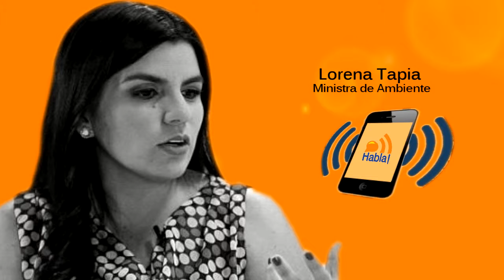Habla Santo Domingo 14 de octubre 2014 Rendición de Cuentas MAE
El Ministerio del Ambiente ha invertido 30 millones de dólares en un plan estratégico para recuperar los bosques, dijo la Ministra del Ambiente Lorena Tapia, en el programa Habla Santo Domingo, en el que trataron temas de la contaminación de los ríos.

La Secretaria de Estado dijo que han asumido el reto, iniciando con un proceso técnico para restaurar y reforestar 100 mil hectáreas de bosque que los gobiernos anteriores no atendieron y recuperaron menos de 20 mil hectáreas.